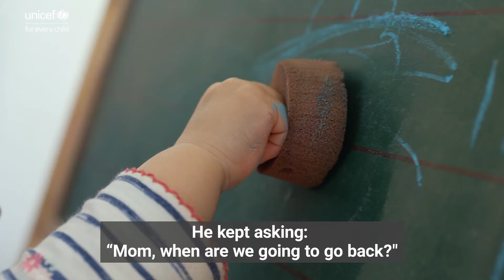Ukrainian families find a safe haven in Germany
UNICEF has been working around the clock to help the millions of Ukrainian families on the move. ​​SPILNO centres – one stop hubs in areas where people transit – provide a space for children to play, engage in informal learning and receive emotional support from social workers. Mothers and caregivers can also access information on local services, such as health facilities and accommodation. In addition, mobile child protection teams, consisting of a social worker, counsellor and legal advisor, are moving around areas with large numbers of displaced persons, including shelters, to support children and parents in the best way possible.

For now, in Germany, the kindergarten offers the women and children a place to feel at ease. And one day Natalia finally hopes to tell her daughter: “We’re going home tomorrow.”